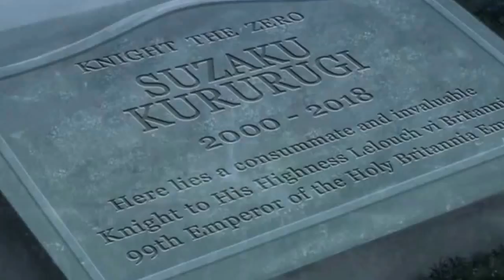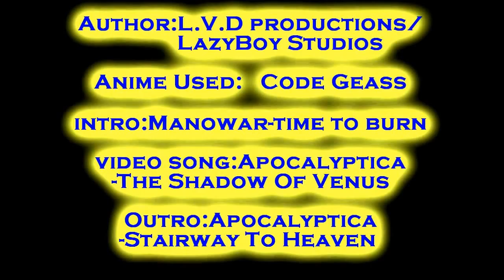Code Geass:Rebel In Black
this is a tribute to  code geass.
Thanks to  the geniuses who created it Code Geass:Sunrise,  the director  Gorō Taniguchi, and the writer Ichirō Ōkouchi.